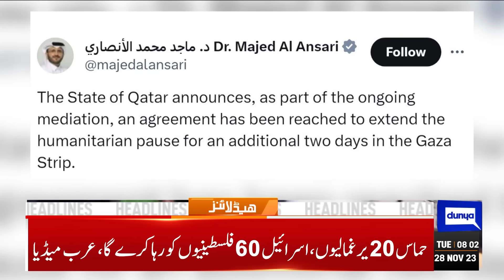Dunya News Headlines 08:00 AM | Petrol 200 Rupee Per liter...? | 28Nov 2023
Pakistan, UAE sign MoUs worth multi-billion dollars: PM

The masses anticipate further cut in fuel prices

IHC adjourns hearing of Nawaz's appeals against Al-Azizia, Avenfield references

PTI's Shahzad Akbar suffers burns in acid attack at London residence

COAS Munir, Saudi commander discuss defence cooperation